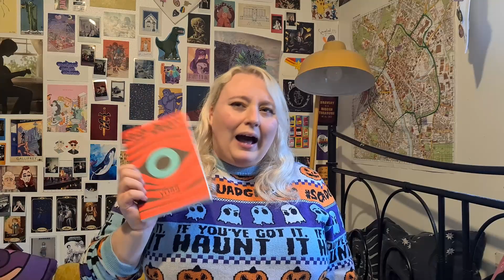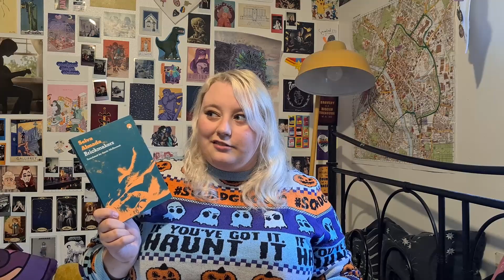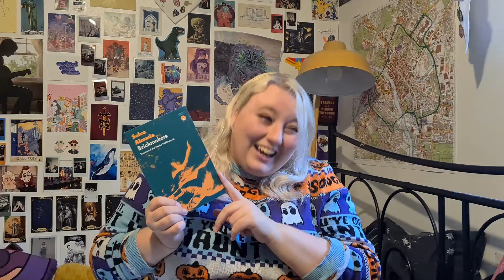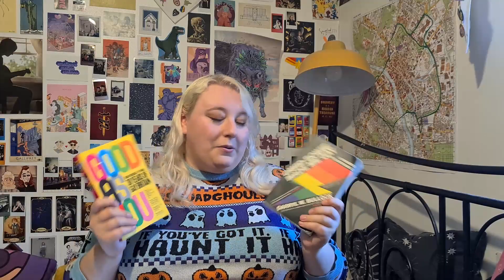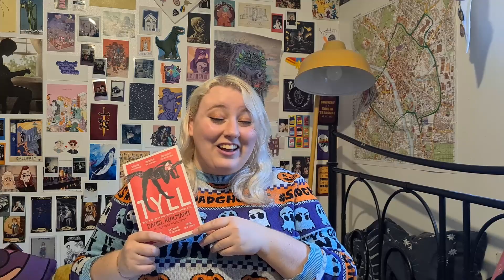reviewing every book i've read this year | wrap ups and reviews